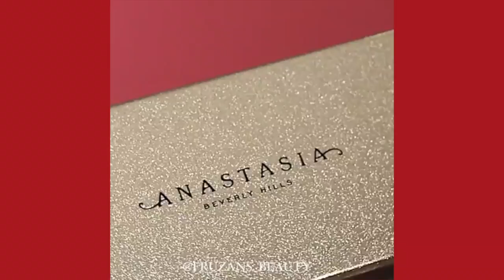New Best Hot + Compilation 39 + Makeup & Skincare Routine + Tutorial 2019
Hello,
Lovelies

Included within this video you'll find tips and strategies, or a list of products used for your everyday essentials.

Prepare to be beautiful all over and travel to my beauty anthropology blog for much more...

Editing Tips & Ideas: @MakaylaSamountry @GabrielleMarie @ShellySavestheDay @Sunny Lenarduzzi
Walking on sunshine ☀️ 🍾🥰 🧜🏼‍♀️💄💖
Never leaving home without your Shapewaist ❤️
Embrace and Love your Curves with @Shapewaist